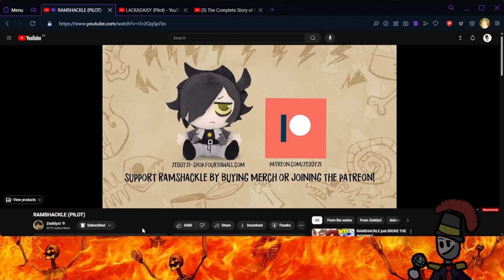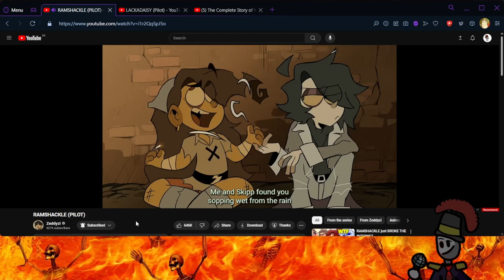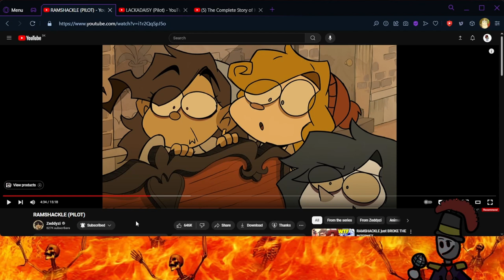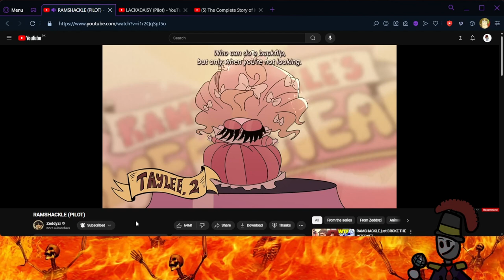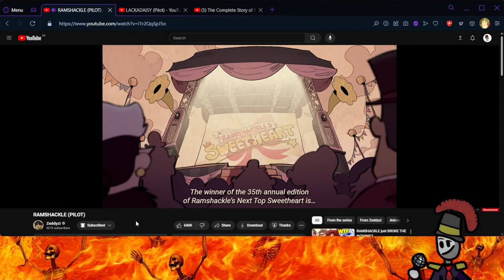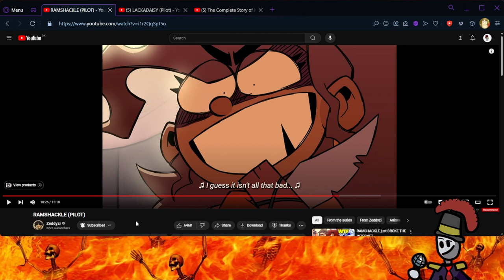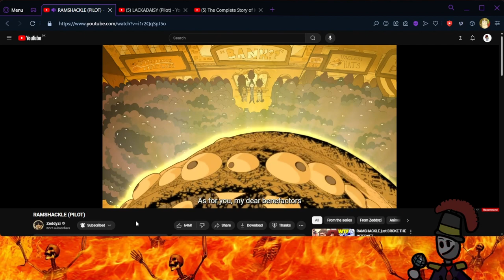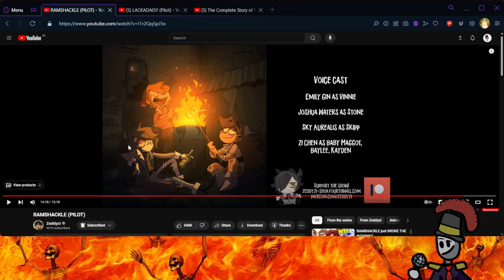RAMSHACKLE (PILOT) IS THE BEST PILOT I HAVE SEEN